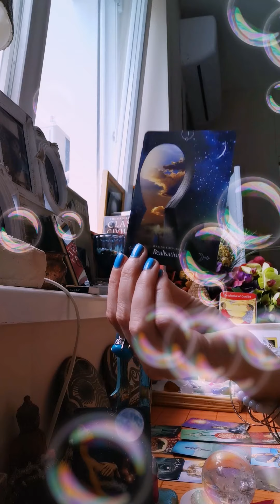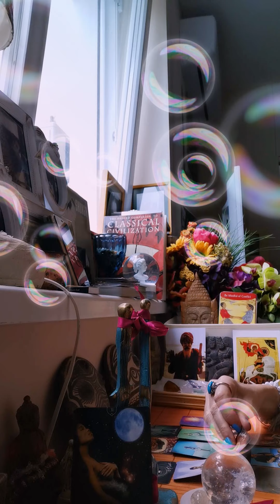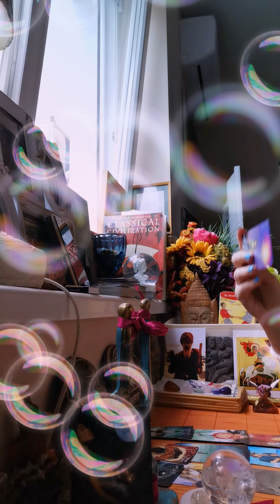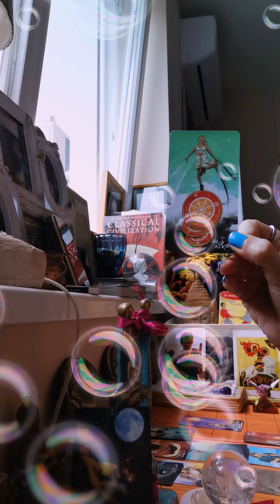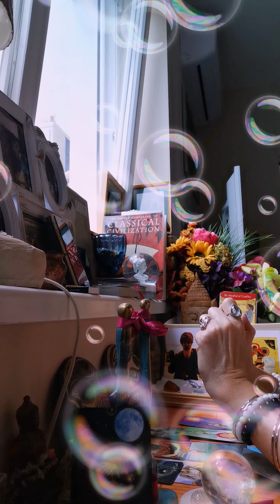Scorpio solar eclipse 21 june 2020